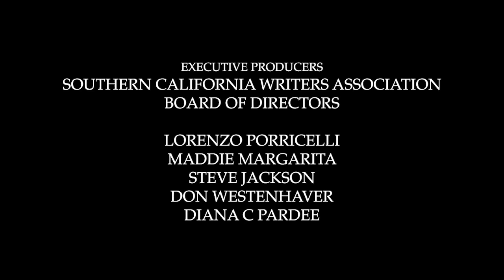SCWA Hump Day Book Tour/Eric Beetner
THE SCWA HUMP DAY BOOK TOUR proudly welcomes Eric Beetner

Eric Beetner has been hailed as “the new maestro of noir,” by Ken Bruen and “The 21st Century’s answer to Jim Thompson” by LitReactor. He has written more than 2 dozen novels and his short stories have been featured in over 30 anthologies. Along the way, he’s been nominated for an ITW award, a Shamus, Derringer, and three Anthony awards. He’s won none of them.
For more info on SCWA and our events visit our